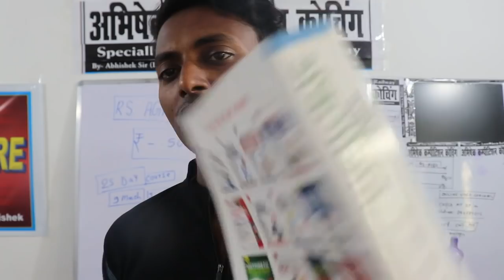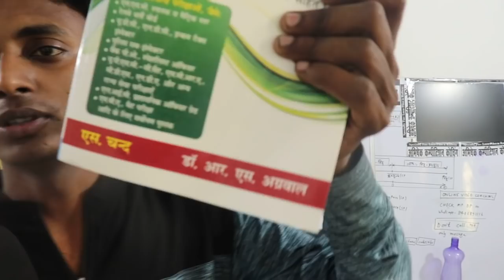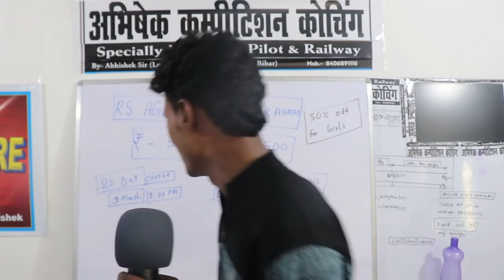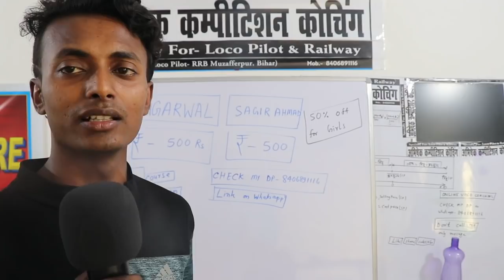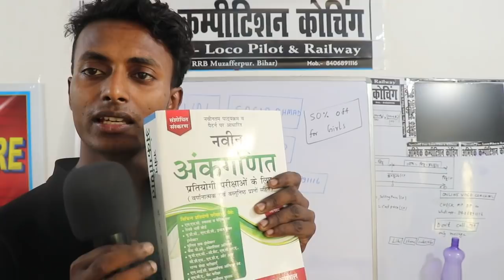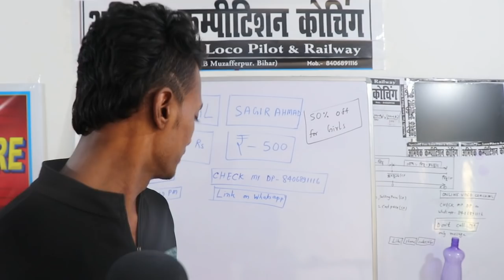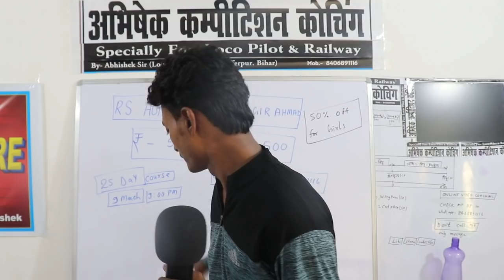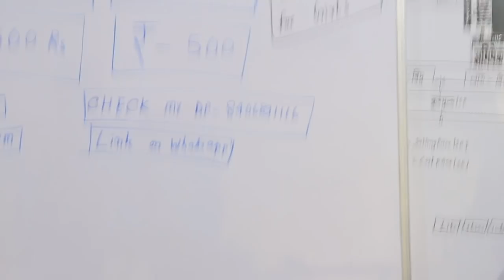RS 500 R.S. AGARWAL MATH COMPLETE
CHECK MY PROFILE PIC ON WHATS APP DP 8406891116